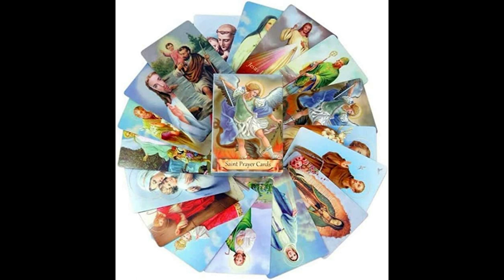CATHOLIC guide to DISPOSING of HOLY things WITHOUT BURNING or BURYING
This was a topic playing on my heart recently. I only generally make videos when I can't find another Catholic video making the same point. Here was one of those instances. This video offers some logically and theologically consistent ways to get rid of Holy Items without having to burn them or bury them.